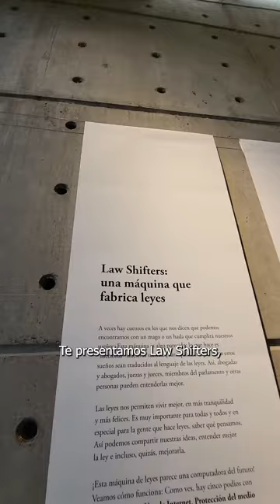Exposición temporal: Law Shifters, una máquina que fabrica leyes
¿Te has preguntado qué cambios te gustaría ver en la sociedad? ¿Cómo pueden los archivos ayudar a preservar nuestra historia y participación?

Ven a descubrirlo en el Centro Interactivo de los Conocimientos con nuestra exhibición, “Law Shifters”, de la artista danesa Stine Marie Jacobsen. Este proyecto te invita a escribir propuestas de leyes de manera colaborativa.

¡Tu propuesta importa! Cuando interactúas con “Law Shifters”, te conviertes en un productor de conocimientos. Tus ideas se documentan y se convierten en parte de una colección viva que refleja las voces de nuestra comunidad. El material recopilado será resguardado en nuestro centro de Archivos, asegurando que cada propuesta se conserve como parte de nuestro patrimonio documental.